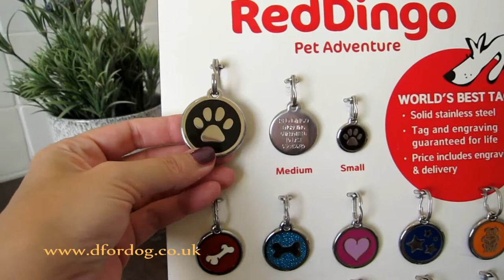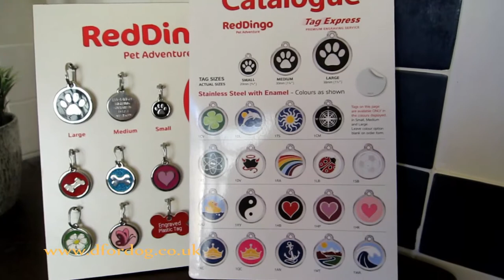Red Dingo dog tags - stainless steel, brass, diamante and plastic dog ID tags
Red Dingo make a large range of quality dog ID tags - hard-wearing engraved dog tags in fantastic colours and designs. You can buy polished stainless steel enamelled tags in fabulous designs, plain metal dog tags, stylish diamante or durable, lightweight plastic tags. Engraving is included in the price.